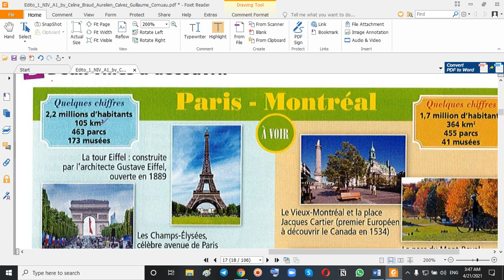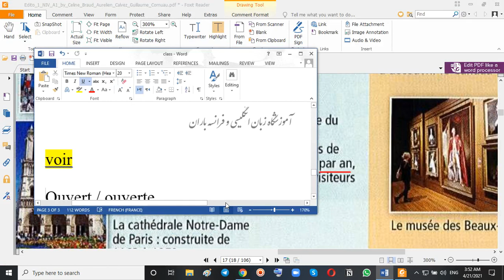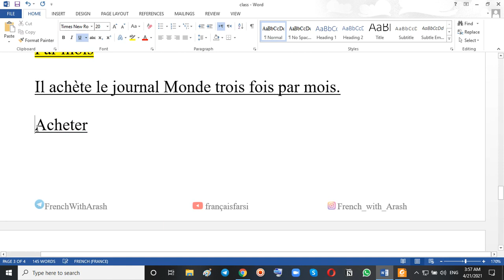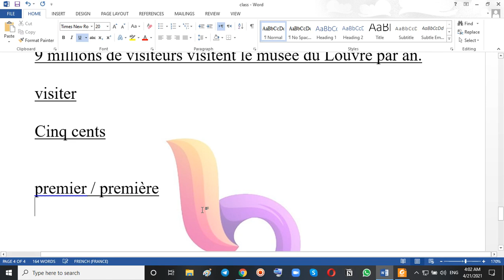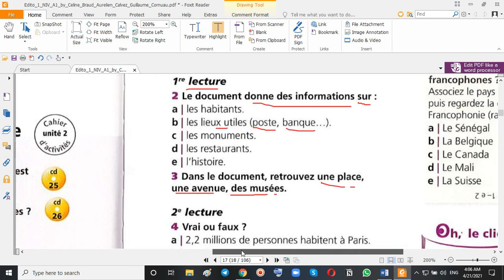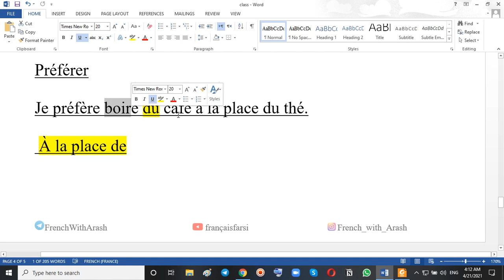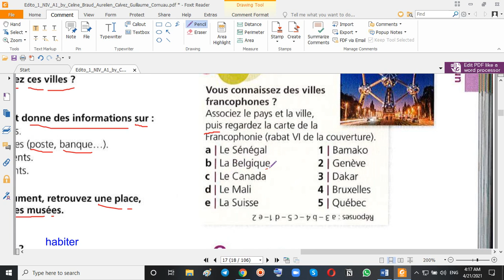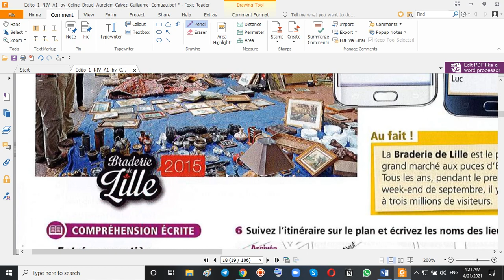آموزش زبان فرانسه | کتاب édito A1 | درس 18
درود به همه پارسی زبانان
صفحه 39
متن مربوط به مقایسه دو شهر پاریس و مونترال
آرش هستم مدرس زبان انگلیسی و فرانسوی
 امیدوارم از دیدن ویدیوهای آموزشی من در این کانال لذت ببرید و زبان را اصولی دنبال کنید.
در صورت تمایل به شرکت در کلاس های انگلیسی و فرانسوی من در اسکایپ میتونید به آدرس تلگرام من پیام بدین و در کلاس های عمومی و خصوصی من شرکت کنید.
هر سوالی هم دارید در کامنت های زیر ویدیوها در یوتیوب میتونید بپرسید, در اولین فرصت با کمال میل پاسخگو هستم.
و در آخر : با لایک و کامنت های خودتون به من انرژی مثبت بدین تا با قدرت بیشتری براتون ویدیو بسازم😍🙏